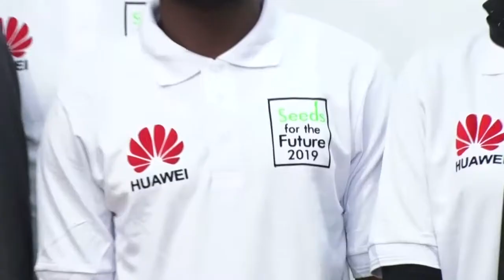DIGITAL CAPACITIES: PANTAMI ADMONISHES YOUTH